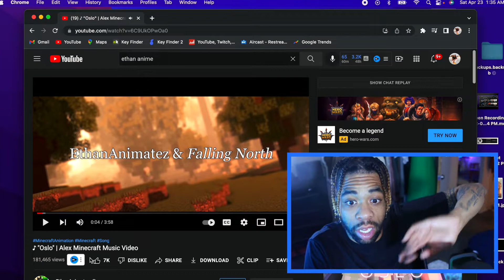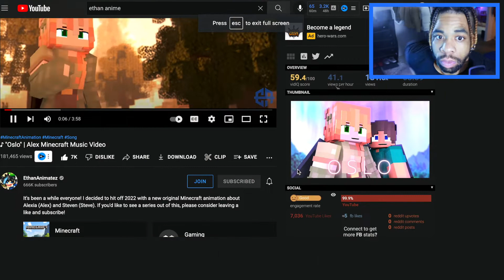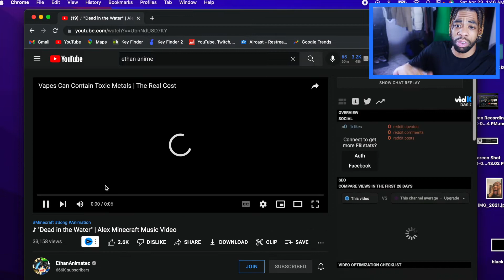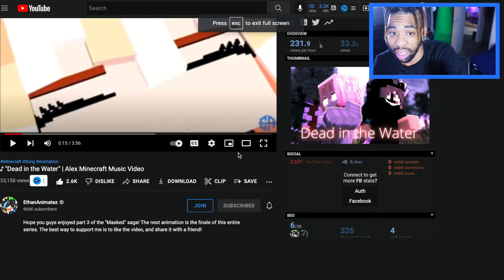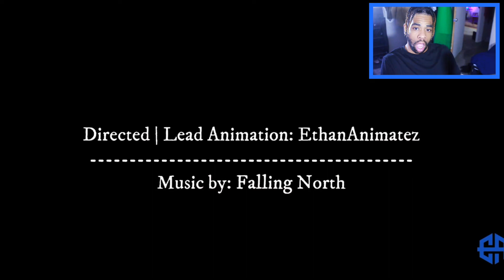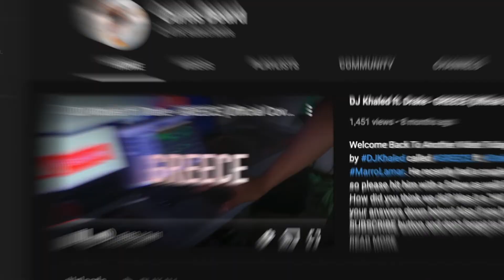REACTION to 1-3 & THIS WAS AMAZING! "Dead in the Water" | Alex Minecraft Music Video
INTRODUCTION SONG??

Welcome back to another video! Today we are reacting to AlexMinecraft by EthanAnimatez minecraft MinecraftMusicVideo DreamSMP ReactionVideo ! What did you guys think about the video!? Please leave your comments under below! Also, THANK YOU for tuning in!

Hope you guys enjoyed part 3 of the "Masked" saga! The next animation is the finale of this entire series. The best way to support me is to like the video, and share it with a friend!

Animators who helped:
@Johnny Fazbear Animates

Dead in the Water is a song about realizing what you did wrong in a relationship. It’s about the sadness you feel when you know you have been toxic and unrighteous. It’s also a plea for the person you hurt to forgive you and to come back to save you or give you another chance.

Lyrics:
The chances I gave up.
All the wasted time,
When I was stuck.

The pain was all too much.
Still I’m holding on inside.

I messed up. I’m toxic,
I’m dragging you down.
Can you still love me?
Can you still love?

I’m drowning.
I’m lost now,
without you.

I’m dead in the water.
I’m not dead in your soul.

I’m barely alive.
I miss you all of the time.
I’m floating but i'm,
I’m barely alive.

I’m dead,
Will pull me out.

I’m barely.
I’m barely.
I’m barely, I’m barely,
I’m barely alive.

I’ll take up all the blame.
Just tell me that there’s still some good left,
To make you wanna stay.

‘Cause when you walked in,
I was crawling.
Now I’m standing,
‘Cause we’re talking.

Can you let go,
Do you see me.
I’m begging you now.

I’m drowning.
I’m lost now,
Without you.

I’m barely alive.
I’m barely alive.

I’m barely.
I’m barely.
I’m barely alive.